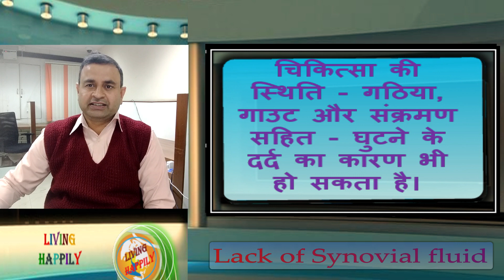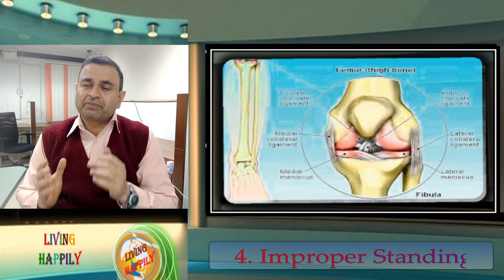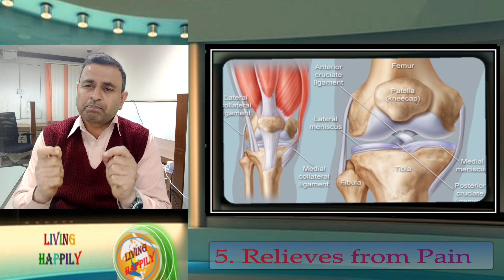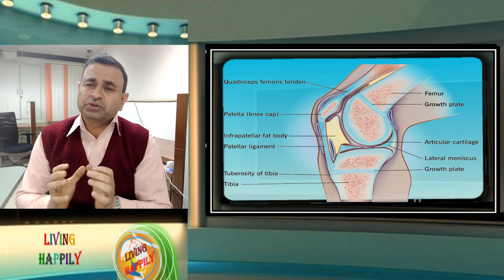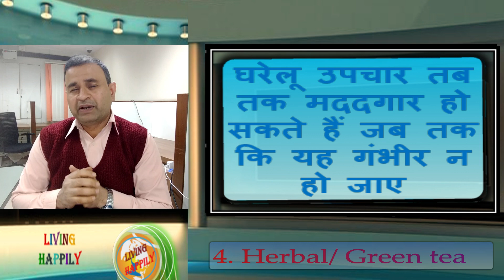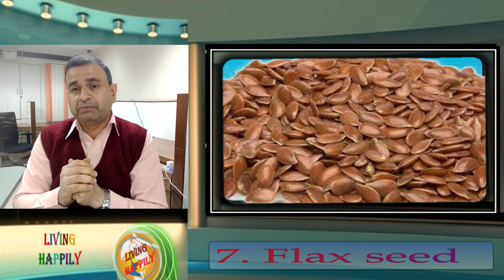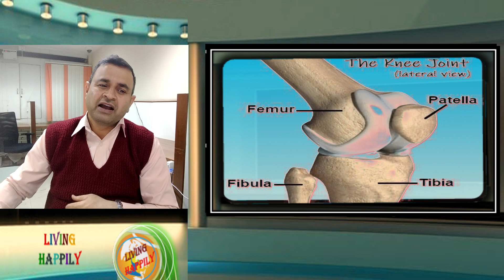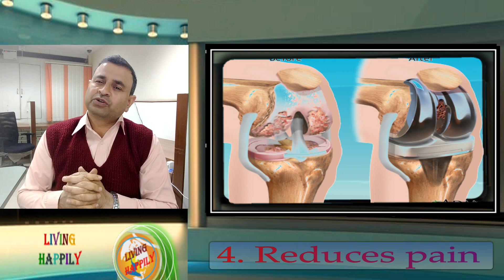घुटने के दर्द से सदा के लिय निजात पायें Get rid of Knee Pain without any Medicine | LH Wellness Inst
घुटने के दर्द से सदा के लिय निजात पायें | Get rid of Knee pain without any Medicine | Living Happily Wellness Institute